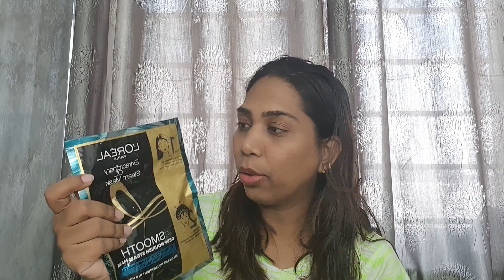ఇంట్లోనే professional Hair Smoothening| Just in 5mins| Extraordinary Oil steam Mask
Hey guys,

I hope everyone are safe at there home's...

I hope you liked this video, if you do then please hit like and subscribe to my channel for more good videos and stay connected with me on GOLDEN GIRL CHANDU.

product details

LOreal Extraordinary Oil Smooth Steam Hair Mask for Smooth & Straight Frizz-Free Hair on Myntra

 Incase you Need to use my content for any purpose please write to me

chandana...